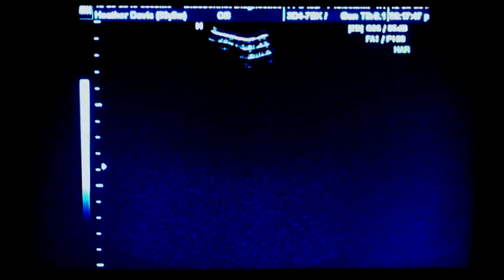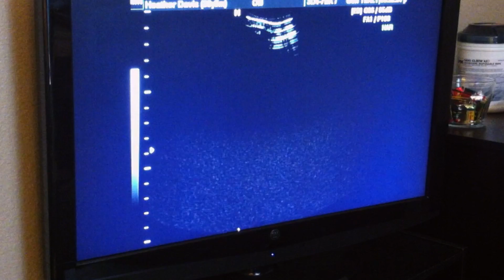18 Wk Breech Ultrasound: Guess the Sex!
This is the 18 week ultrasound and the baby hasn't turned yet so it's breech. I didn't find out the sex but maybe you can figure it out for a free MP3 of your choice of any of my songs.